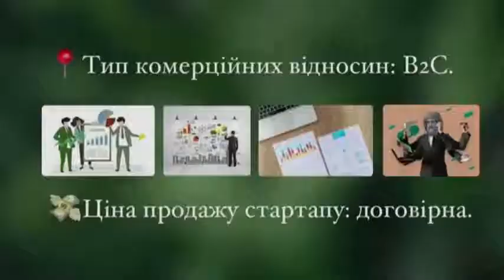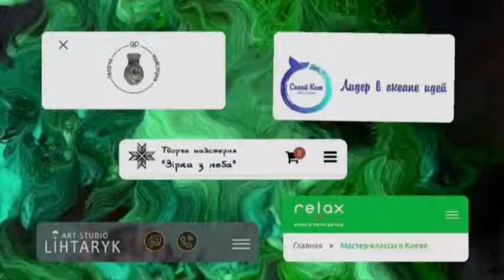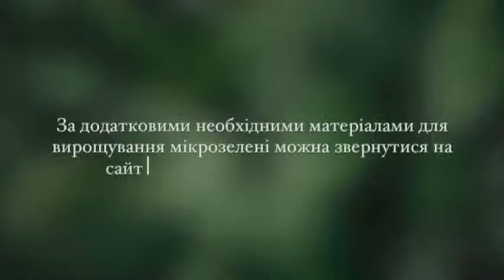Онлайн майстер-клас з виготовлення горщиківдля мікрозелені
Цей онлайн майстер-клас буде цікавий людям, які обирають здорове харчування, які живуть у квартирах, не маючи городу, але з бажанням вирощувати корисні рослини для харчування в домашніх умовах, які полюбляють вирощувати рослини та які хочуть спробувати щось нове.
Стартап допоможе вирощувати мікрозелень вдома, створити новий елемент інтер’єру власноруч та знайти нове хобі.

Автор проєкту: БАБЕНКО Мирослава Олегівна, учениця 10 класу спеціалізованої школи 196 м. Києва, вихованка відділення  екології та
аграрних наук Київської МАН, Освітня Амбасадорка 2022 року.

Керівник: Ісаченко Олена Миколаївна